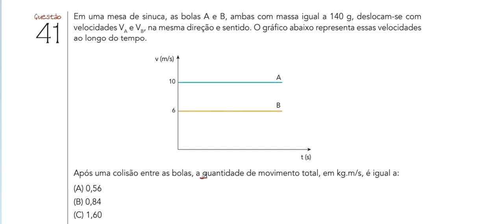Resolução da prova de FÍSICA – 1° EXAME DE QUALIFICAÇÃO – UERJ 2019. Questão 41.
Quantidade de movimento é uma grandeza física vetorial que é definida pelo produto entre a massa, em quilogramas, e a velocidade, em metros por segundo. Trata-se de uma das mais importantes grandezas da Dinâmica por relacionar-se com outras grandezas, tais como força, impulso e energia cinética. A quantidade de movimento, que também é conhecida como momento linear, é dimensionalmente igual à grandeza impulso, cuja unidade de medida é o kg.m/s ou ainda N.s.

Tais grandezas são relacionadas entre si pela 2ª lei de Newton, que estabelece que a força resultante sobre um corpo causa uma variação na quantidade de movimento durante certo intervalo de tempo. Além disso, de acordo com o princípio de conservação da quantidade de movimento, dizemos que, em sistemas que não apresentem quaisquer forças dissipativas, como a força de atrito, a quantidade de movimento total deve ser mantida.